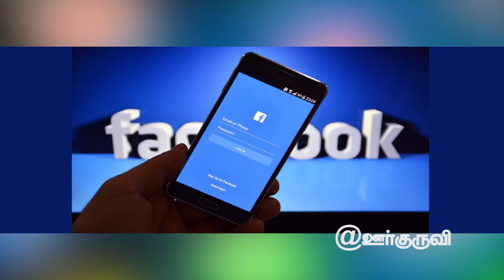மீண்டும் சமூகவலைத்தளங்கள் முடக்கம்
நாட்டில் ஏற்பட்டுள்ள அசாதாரண சூழ்நிலை காரணமாக மீண்டும் சமூக வலைத்தளங்கள் முடக்கப்பட்டுள்ளன.

குளியாப்பிட்டி பகுதியிலுள்ள வர்த்தக நிலையங்கள் மற்றும் பள்ளிவாசல்கள் மீது நேற்றிரவு தாக்குதல் மேற்கொள்ளப்பட்டன.

இதனையடுத்து உடன் அமுலுக்கு வரும் வகையில் வட்ஸ்அப், வைபர், IMO,Snapchat, இன்ஸ்ட்ராகிராம் மற்றும் YouTube ஆகிய சமூகவலைத்தளங்கள் முடக்கப்பட்டுள்ளன.

இந்தத் தகவலை தொலைத்தொடர்பு ஒழுங்குமுறை ஆணைக்குழு இன்று காலை அறிவித்துள்ளது.